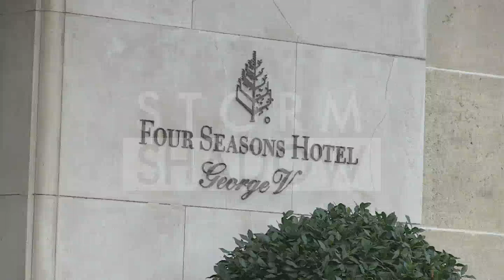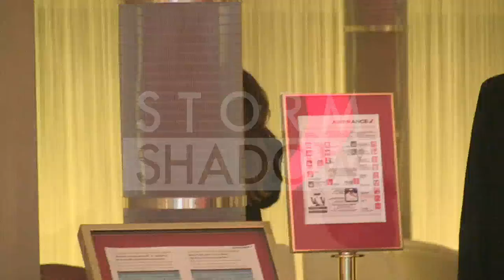EXCLUSIVE: Eva Longoria at the airport leaving Paris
After spending 2 days in Paris for a L Oreal shooting, Eva Longoria, looking tired but still smiling, is leaving Paris via Charles de Gaulle airport

Paris, France, 6th February 2014